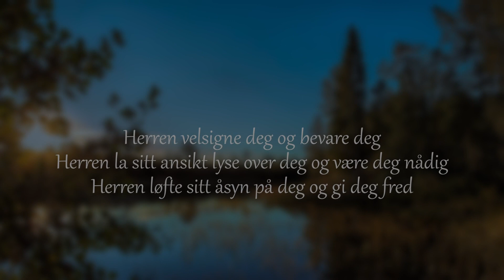Gammel? - Tro i hverdagen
Er det noe som heter "gammelmanns-prat"? Vel, da tror jeg at jeg er der nå.